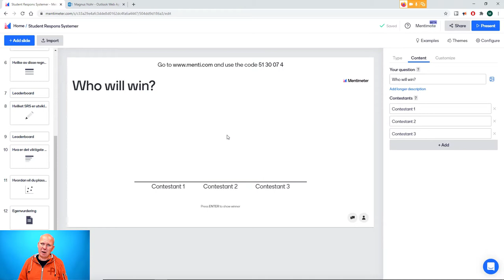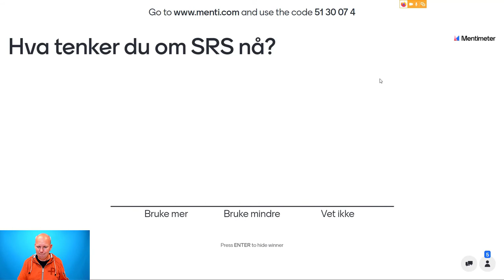Who will win - Mentimeter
Oppgavetypen "Who will win" i Mentimeter